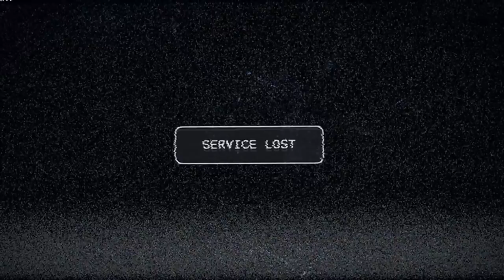Let's Play Far Cry 5 [Co-Op] - PC Gameplay Part 1 - Sometimes It's Better To Just Walk Away...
Tag enemies by looking at them to increase your stealth skills and help your teammates spot threats.